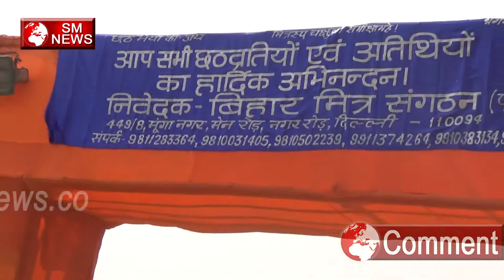क्यों और कैसे मनाया जाता है Chhath Puja,SM News